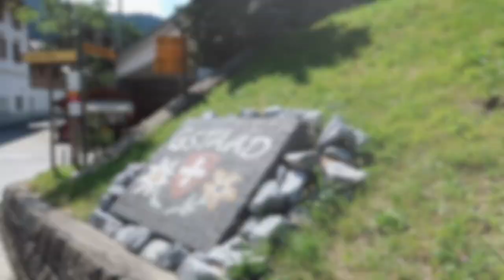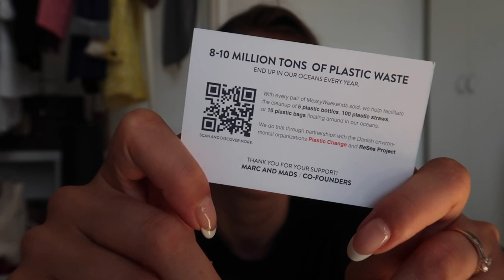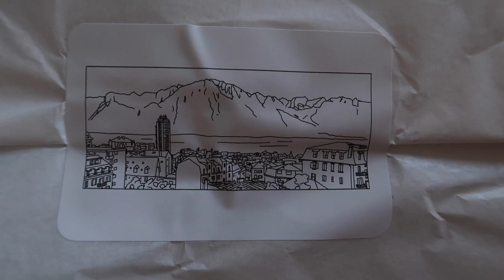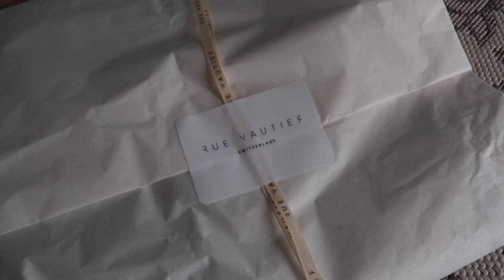Gstaad Palace Luncheon // VLOG & What I recently bought for summer 2023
In this vlog update you will board the MOB Golden Panoramic en route to Gstaad for extra special Luncheon at the Palace, Gstaad Palace. It is always so dreamy to come up and emerge in traditional Swiss Alpine Luxury.
I am also trying on my purchases from Riviera Concept Boutique, such a lovely selection of handpicked brands, such as my beloved Rue Vautier and Veronica Gautschi. I bought a couple of summer dresses, a perfect bikini and OMG those sunnies from messyweekend check out more from Riviera Concept Boutique